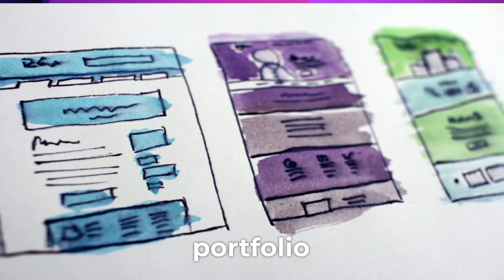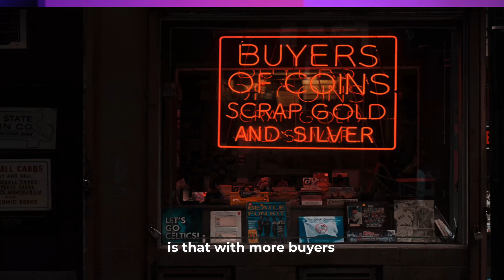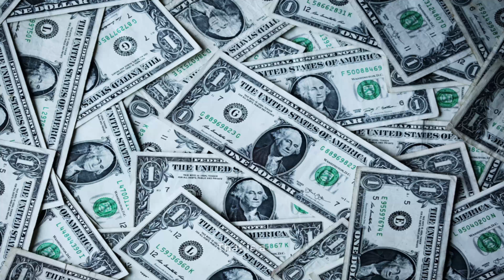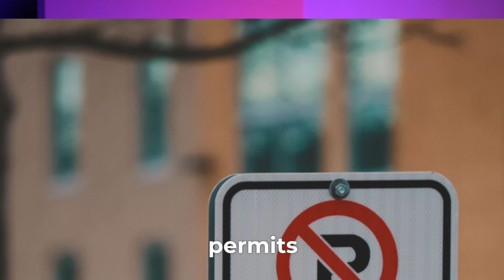How to Build Wealth in the 2024 Florida Real Estate Market!!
Hey Future Real Estate Titans! Ready to secure your spot in the thriving Florida market of 2024? In this game-changing video, I spill the beans on what's brewing in the Sunshine State's real estate scene!

🏠 What's Inside:

📈 Market Forecast: Discover the hottest trends and hidden gems shaping Florida's real estate landscape in 2024.
💡 Goal Setting Magic: Learn how to set clear goals tailored to your dreams and aspirations. It's the first step to financial freedom!
💰 Financial Fitness: Uncover the secrets to organizing your finances like a pro. You won't believe how this simple step can supercharge your investment potential!
👥 Build Your Dream Team: Find out why assembling the right team is crucial. From top-notch agents to savvy financiers, learn how to surround yourself with the best in the biz.
🧠 Mindset Matters: Adapt and thrive! Explore the mindset hacks that successful investors swear by in a constantly evolving market.
🚀 Why 2024 is YOUR Year to Shine: Whether you're eyeing a dream home or building a real estate empire, I've got the insights you need to conquer the Florida market like a pro.

👉 Don't miss a beat! Let's turn those dreams into deeds!